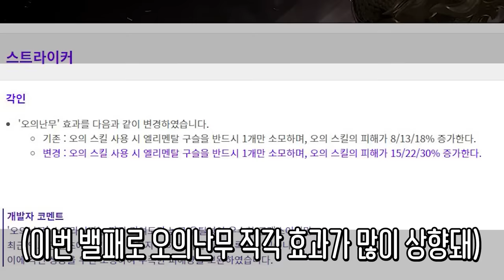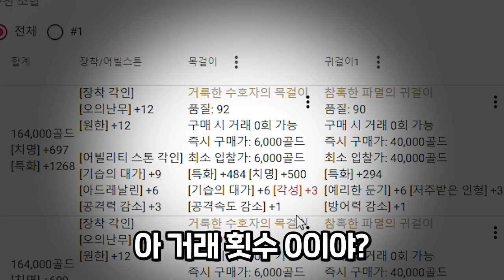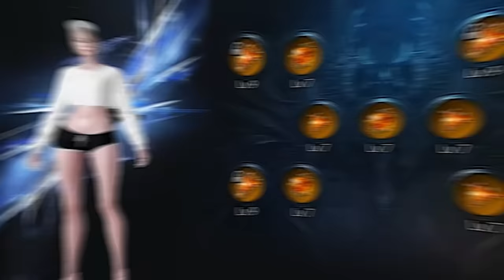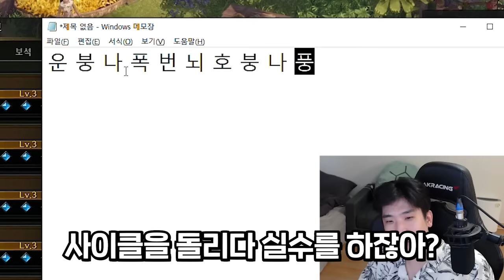상향 후 전각 10배 떡상! 오의스커 본섭 밸패 리뷰 [로스트아크]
▶참고자료

▶편집
  - 혜빵님